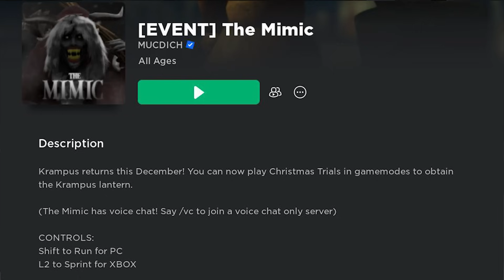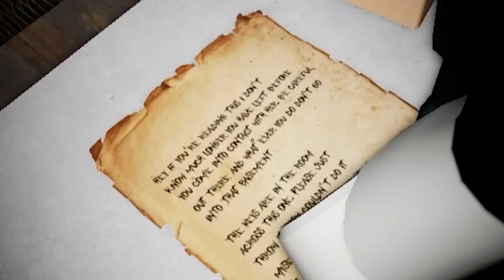( SERAM )@ChoiWangg & EYRA BERANIKAN DIRI PERGI SEKOLAH BERH4NTU"!!! | THE MIMIC 1 | ROBLOX MALAYSIA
Join the Squad Membership for custom badges and emotes! ▼